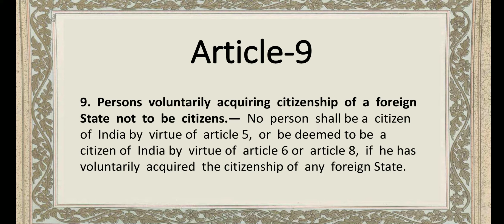Article-9 "Constitution of India"🇮🇳